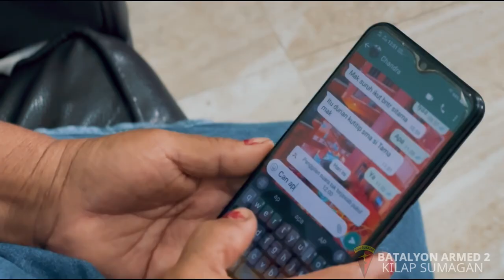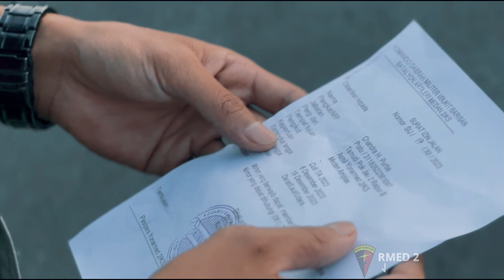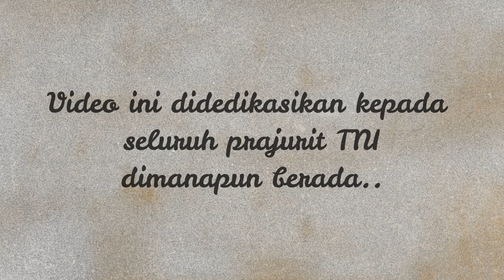Selamat Hari Ibu Nasional!